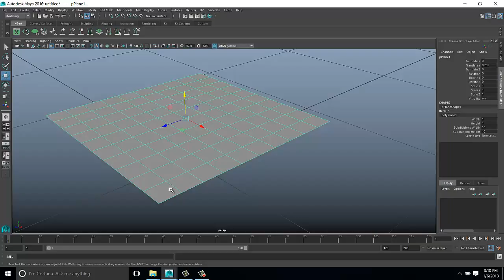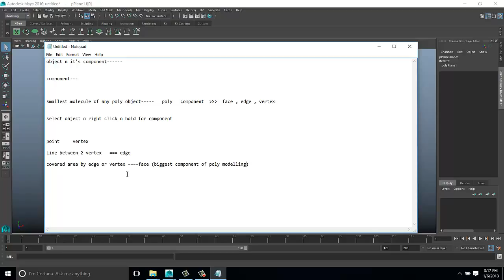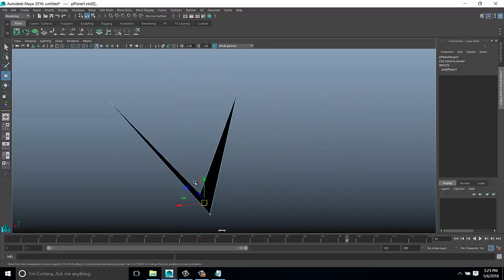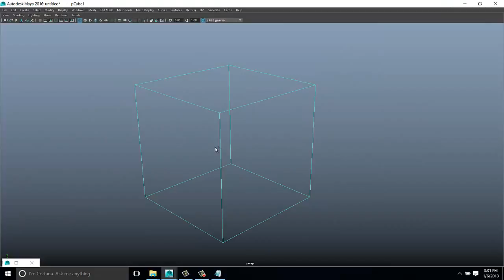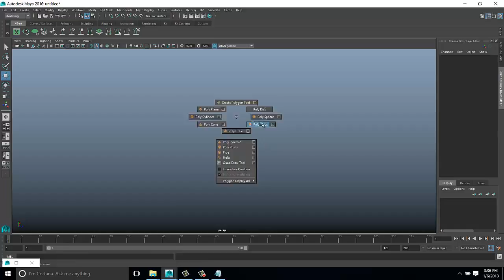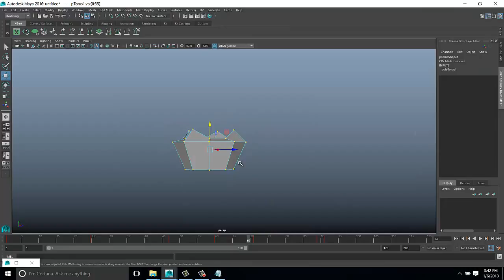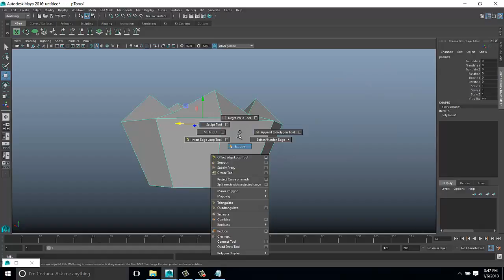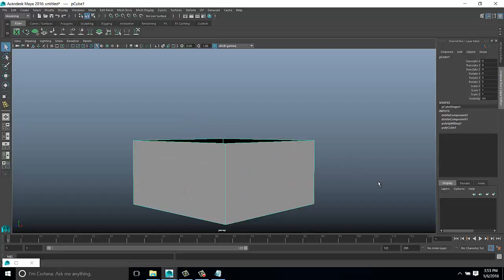animation and animation